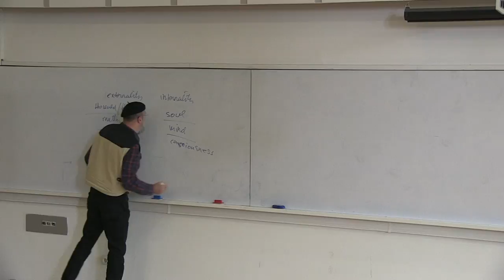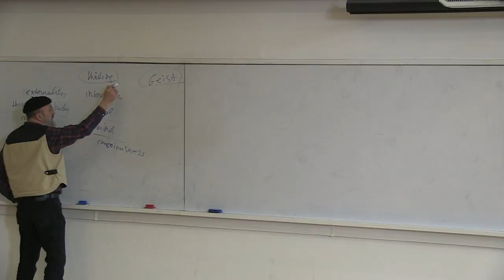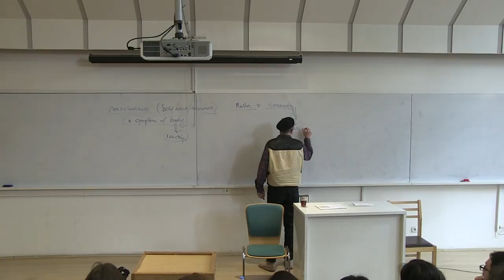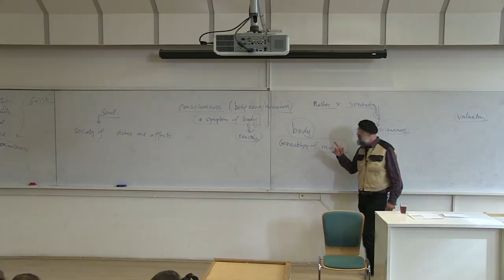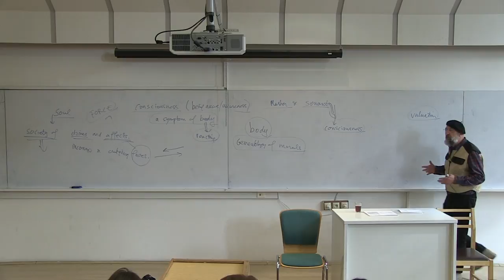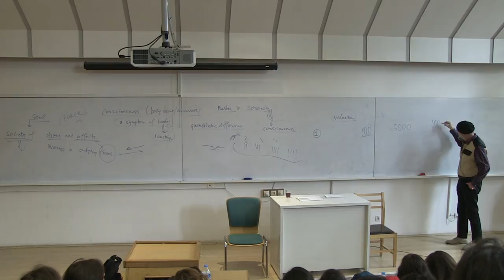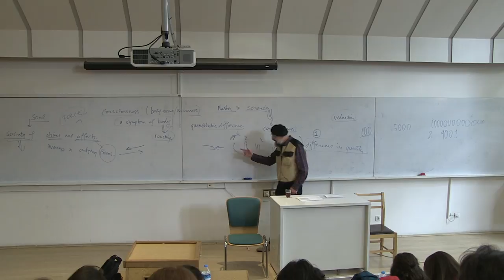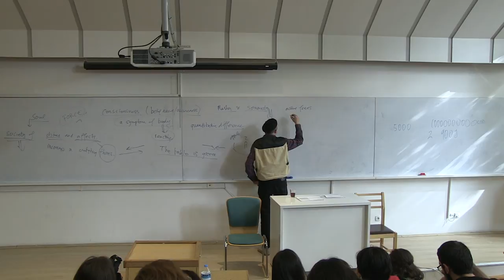Contemporary Sociology Theory - Nietzsche - Lecture 1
Course: Contemporary Sociology Theory - WEEK 4 - Nietzsche - 1